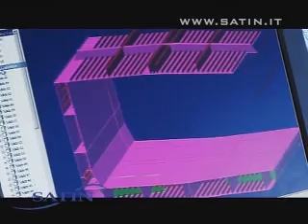Video EXPO Satin - Cantieri Navadi Trapani - TPStudioTV regia T.Pellegris